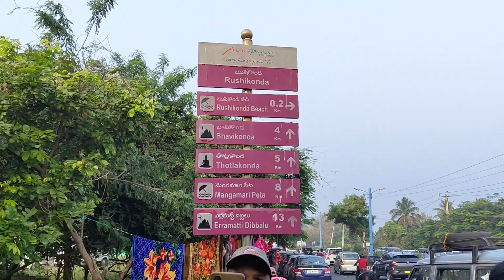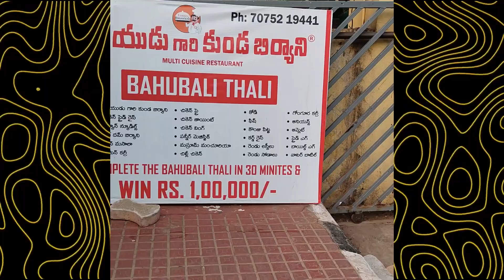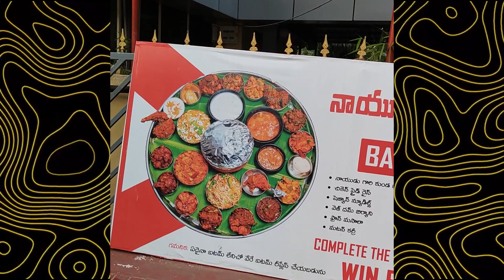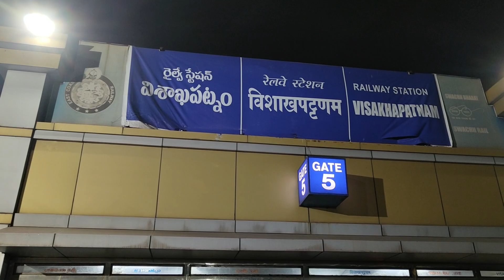Visakhapatnam Vlog (Day 2) | Day 2 Full Vlog | Controstory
Janjgir to visakhapatnam trip Full vlog Day 2